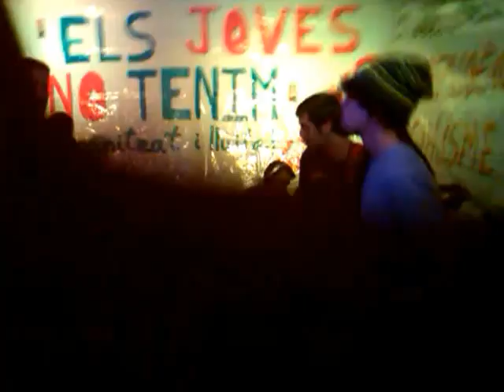Auxili - Auxili a Beniarrés.